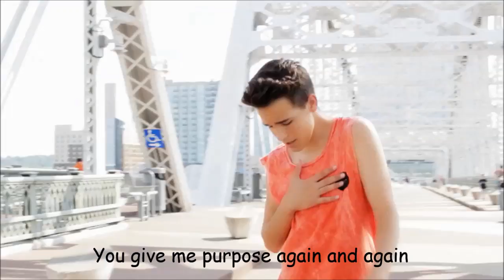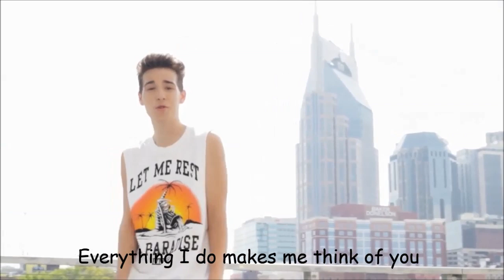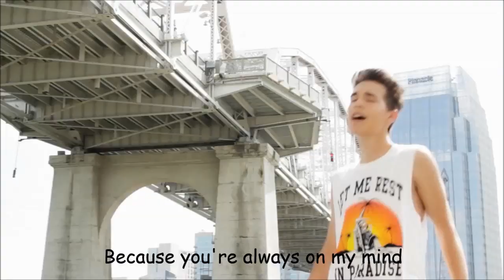"You're Perfect" - Jacob Whitesides Music Video with lyrics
I already bought it !!  LOVE THIS SONG!